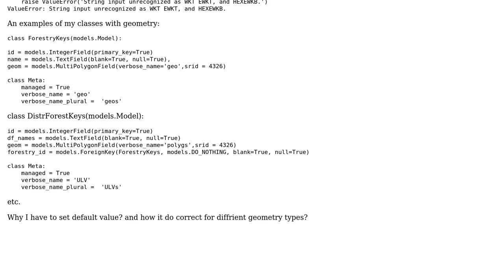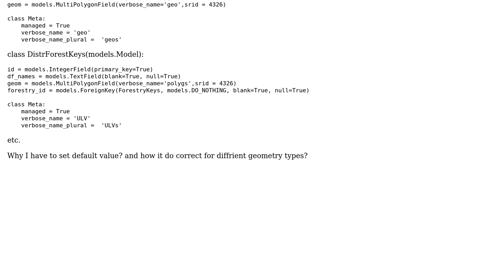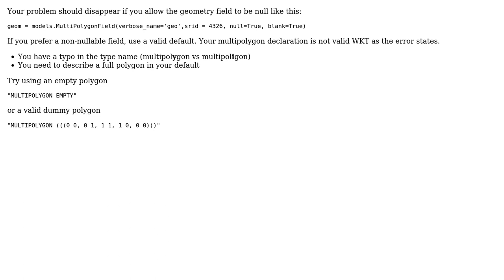GIS: Django demands to set default. ValueError: String input unrecognized as WKT EWKT, and HEXEWKB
With thanks & praise to God, and with thanks to the many people who have made this project possible! You are responsible for your own actions.